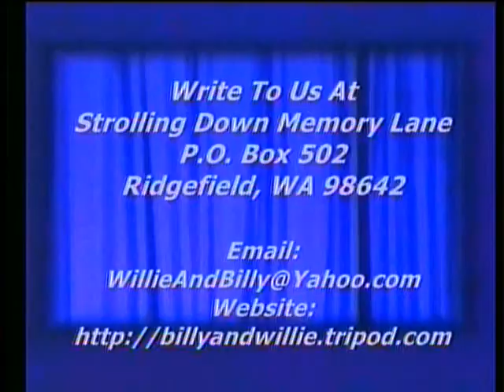Bluegrass Gospel - Their Love Will Still Live On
Bluegrass Gospel, Their Love Will Still Live On, The Blantons from Country and Bluegrass Gospel Time, Strolling Down Memory Lane, Billy & Willie Pollard's Country Gospel TV Program, Featuring Old Songs and Hymns, ,